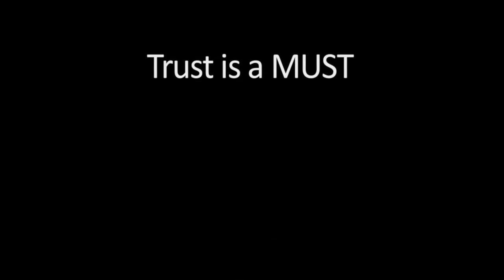John Helliwell - Trust is a Must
On February 28th, 2012, John Helliwell, one of the leading minds investigating what makes us happy, joined us for a special Speakers Series event. Dr. Helliwell combines scientific evidence with stories to illustrate where research on happiness is heading, and how its results can be used to improve your quality of life.